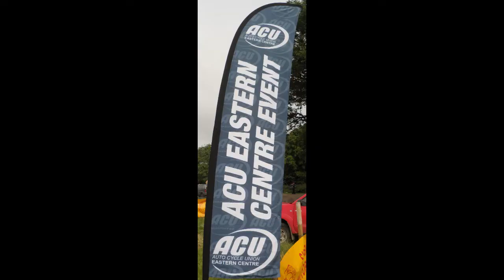HALSTEAD HILLS TWO MAN 2019 3